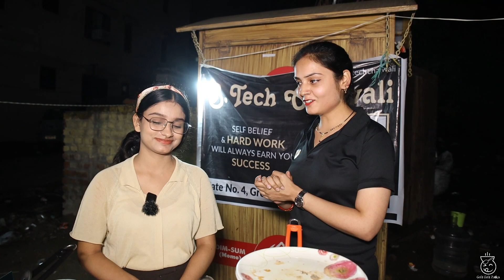सबसे अलग सबसे निराली बी.टेक चाय वाली ☕️ | Gali Gali Zaika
location:- Greenfield Gate No. 4 Faridabad
g_st=ic

1. Masala Chai
2. Lemon￼ Chai
3. normal Chai￼

विडीओ अच्छी को ज़रूर प्रोत्साहन दे

एक बार चाय पीना तो बनता है
🙏🏻धन्यवाद🙏🏻